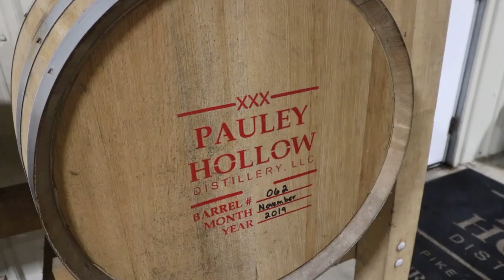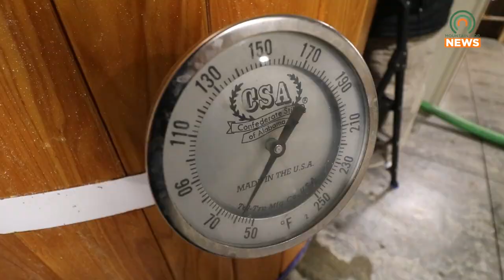Bourbon Industry Booms in Kentucky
The bourbon industry has been seeing a boom in the state with billions of dollars in revenue and thousands of jobs last year alone.